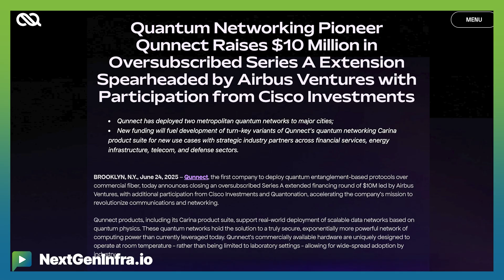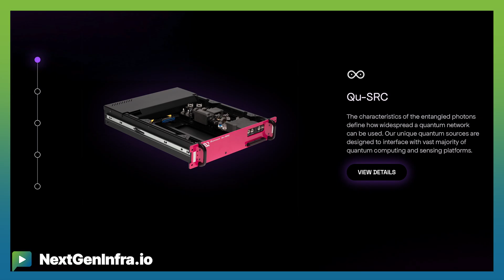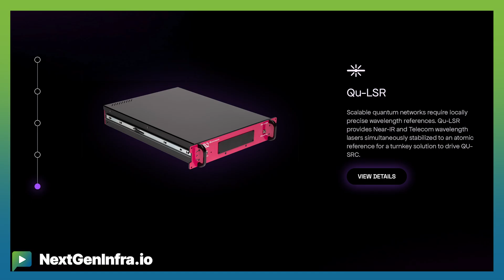Qunnect: Quantum Memory for Quantum Networking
In this episode of NextGenInfra.io, we speak with Dr. Noel Goddard, CEO of Qunnect, to explore the future of scalable quantum networking. Qunnect is pioneering a complete hardware stack to enable entanglement-based quantum communication over existing fiber networks. In this deep-dive conversation, Dr. Goddard explains the role of quantum memory, how entanglement can be preserved across fiber links, and what it takes to build quantum repeaters and secure metropolitan-scale networks. The conversation also touches on Qunnect’s recent funding round, strategic partnerships with Cisco and others, and near-term use cases in data centers, security, and critical infrastructure.

📌 Timestamps:

00:00 – Introduction and welcome
00:22 – Qunnect’s recent funding round and Cisco’s strategic investment
01:12 – The shift from lab-based quantum experiments to real-world deployments
01:36 – The origins of Qunnect and development of quantum memory
02:06 – Overview of Qunnect’s quantum hardware stack and how it works
02:46 – What is quantum memory and why entanglement matters
03:30 – Entanglement’s role in secure communication and quantum networking
04:25 – Building a quantum internet: connecting quantum computers via entangled photons
05:22 – Use case: Blind quantum computing for ultra-secure workloads
06:09 – Scaling down to quantum data centers and fiber infrastructure
07:00 – Cisco’s interest in quantum infrastructure for future data centers
07:56 – Challenges in commercializing quantum hardware
08:16 – Unique advantage of room-temperature quantum memory
09:01 – Eliminating cryogenic and vacuum systems for scalability
10:04 – Making lab-grade devices deployable in standard telecom racks
10:33 – Commercial traction and product deployment in NY and Berlin
11:02 – Fiber compatibility and achievable distance in QKD deployments
11:48 – The role of quantum repeaters and how Qunnect’s memory enables them
12:23 – Quantum relays and routers: entanglement swapping and memory as control
13:20 – Why amplifiers don’t work: quantum repeaters vs. classical repeaters
13:50 – Demonstrating entanglement swapping in NYC
14:21 – Business outlook: use cases in data centers, finance, energy, and defense
15:16 – Two near-term applications: quantum-enhanced eavesdropping detection and position validation
16:50 – Closing thoughts and outlook

🎙️ Key Takeaways:
 • Qunnect is advancing the core infrastructure for quantum-secure networking over existing telecom fiber.
 • Quantum memory is central to enabling entanglement distribution, switching, and routing in future quantum networks.
 • Room-temperature operation makes Qunnect’s technology uniquely scalable.
 • Strategic investors like Cisco are validating the infrastructure roadmap for quantum data centers.
 • Use cases include blind computing, quantum repeaters, and quantum-enhanced digital security.